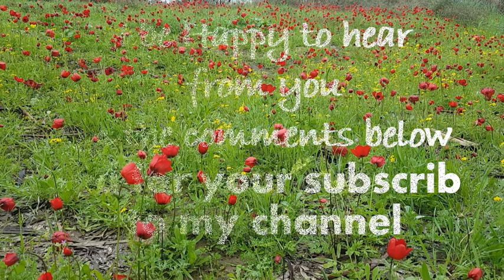The Small Hike - הטיול הקטן - Handpan Music - 3/2020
Hi all, How are you ?
My new Relaxing Handpan playing in the Nature 🎼
Recommend hearing with headphones
Be happy to hear from you in the comments below
Thank you, for your support in our music  project
📢 If you enjoyed this video, help others enjoy it
by adding captions, in your native language
Best regards
Oren bach